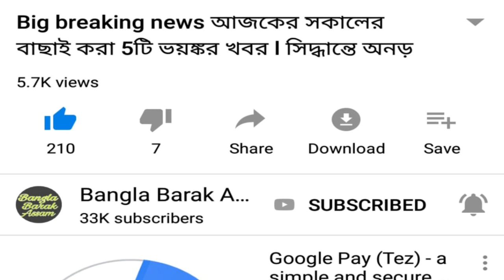NRC big breaking🔥পুনঃনিরীক্ষণের নামে অযথা হয়রানি🔥রাজ্য জুড়ে তীব্র প্রতিক্রিয়া l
Nrc latest update, assam nrc news, nrc today news, nrc big breaking